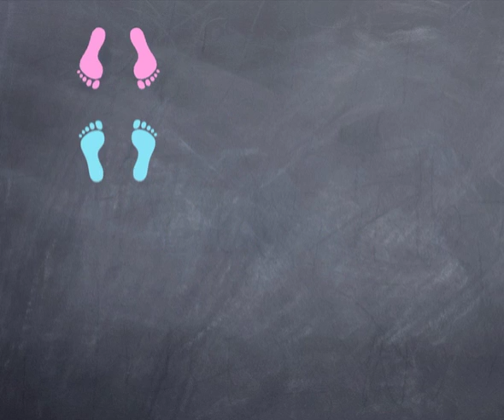Third tango figure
Another variant from the middle of the first figure